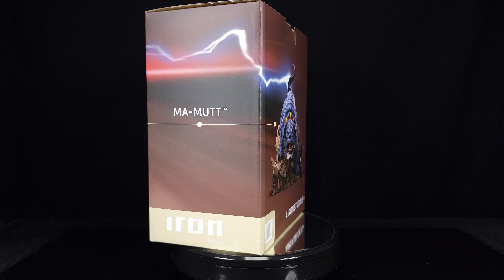IRON STUDIOS THUNDERCATS MA-MUTT 1/10 ART SCALE STATUE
Time to wrap it up with the noble pet of Mumm-Ra, Ma-Mutt. Even on a small statue @IronStudiosCollectibles does a great job.